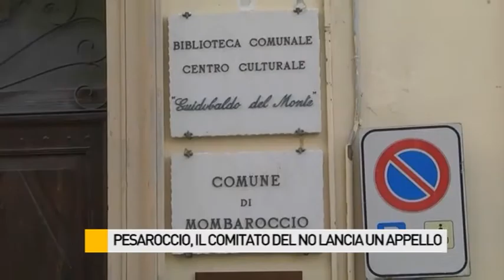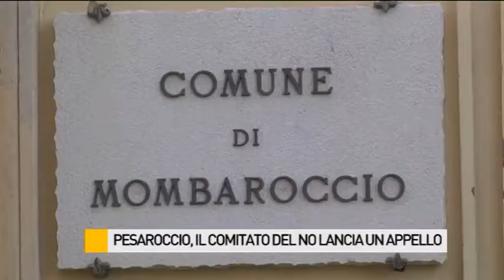Pesaroccio, il Comitato del No lancia un appello